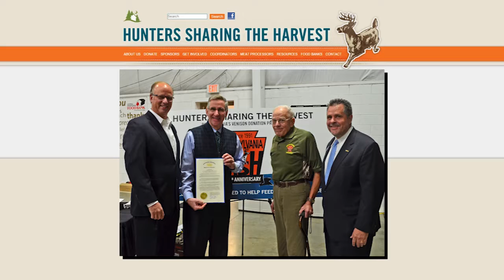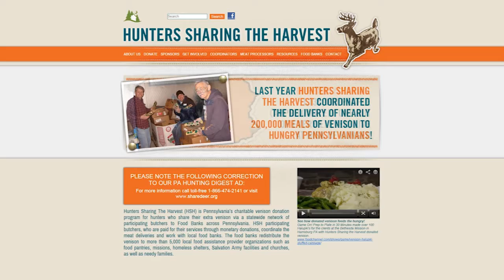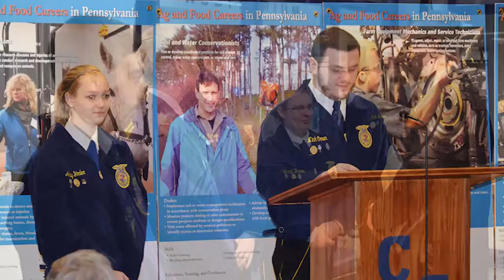Interview with PA Ag Secretary Redding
Pa. State Rep. Keith Gillespie interviews Pa. Secretary of Agriculture Russell Redding at Pennsylvania's 101st Farm Show.